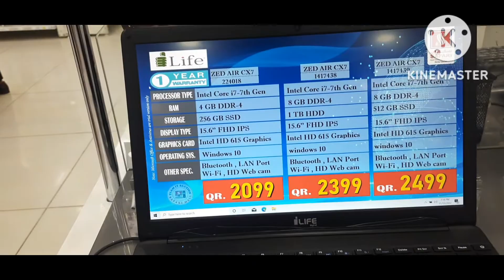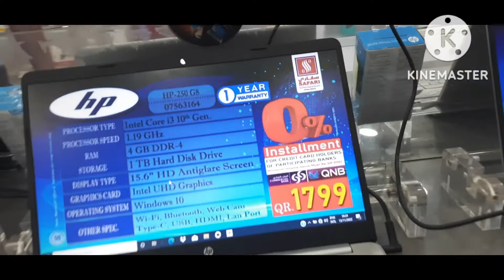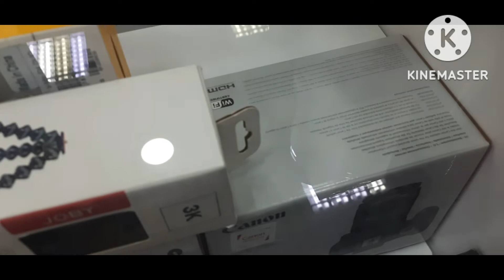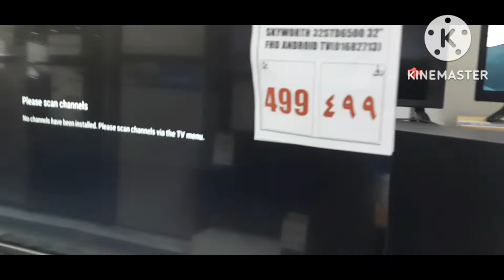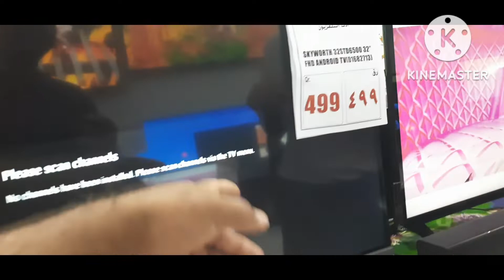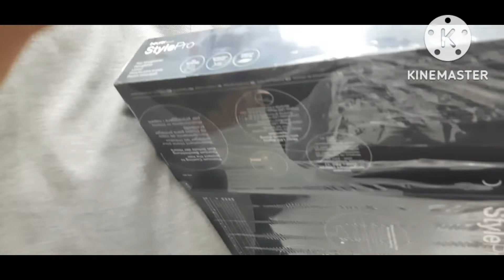सफारी मॉल में क्या-क्या ऑफर चल रहे हैं Safari Mall mein क्या-क्या offer chal rahe hain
Safari Mall mein क्या-क्या offer chal rahe hain सफारी मॉल में क्या-क्या ऑफर चल रहे हैं